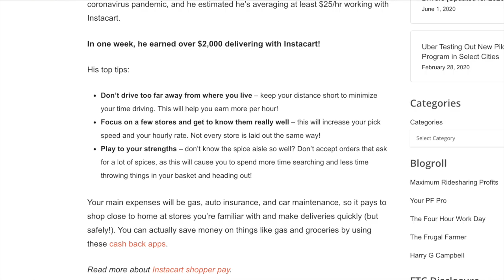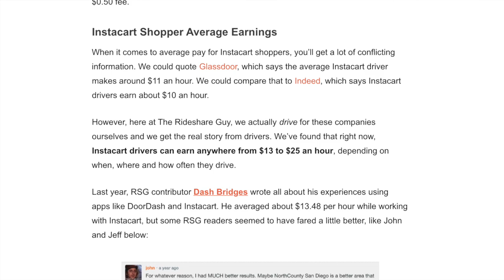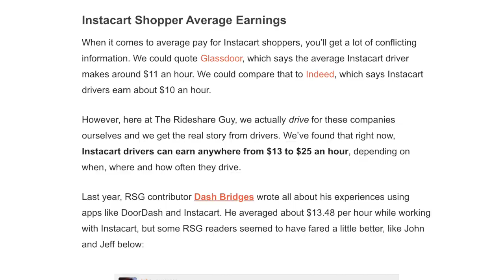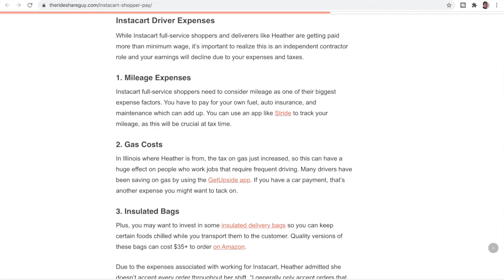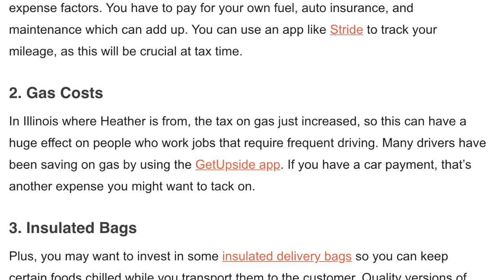Instacart Earnings 2020: $2000 In One Week!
When it comes to Instacart, like any other app, the key to making more money is to know the nuts and bolts of the experience. Of course, part of the Instacart Shopper Training is you're going to make a few Instacart mistakes when 1st starting out. Mistakes are meant to be learned after the experience of something has happened. If you stick with it though and learn a few Instacart shopper tips, you can scale your income up. In this video, RSG contribution Elijah Bilel covers what is possible as far as Instacart Earnings in 2020 is concerned and how a shopper managed to make $2000 in one week with Instacart! This video on Instacart pay breakdown has been produced by The Rideshare Guy.